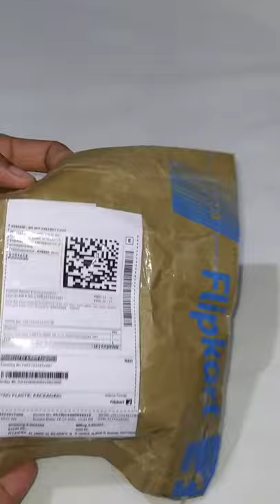Bottle led light unboxing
/Battery powered bottle cork string lights/ unboxing video.